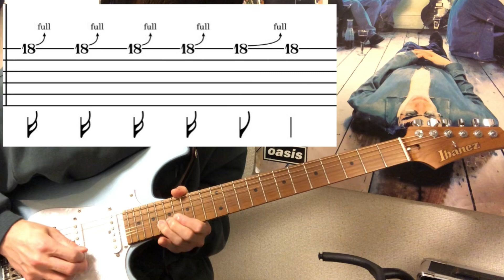命の別名 ギターソロ3 tab 中島みゆき